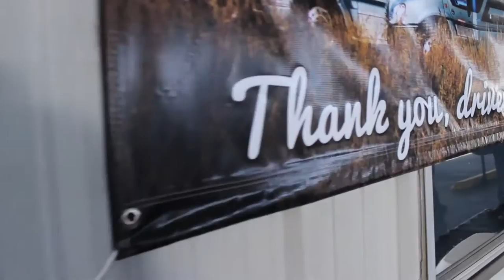Werner Celebrates Driver Appreciation Week 2015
The Werner team took Driver Appreciation Week 2015 on the road, visiting many of its terminal locations and taking the opportunity to meet with professional Werner drivers. Werner sponsored appreciation lunches, giveaways, a live radio remote and its Third Quarter Associate Recognition Ceremony during the week as well as hosting driver meetings to discuss important industry issues and provide updates on initiatives and improvements within the organization.